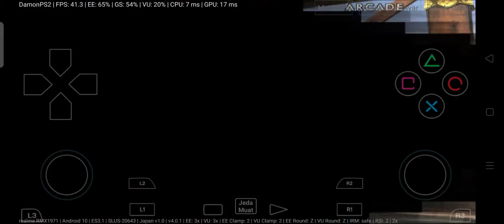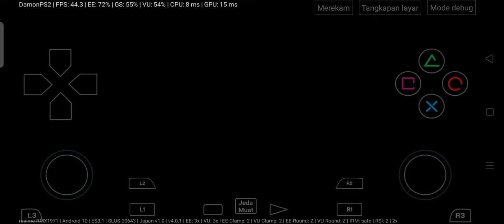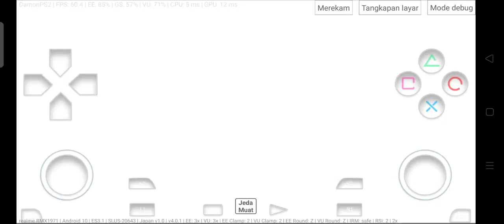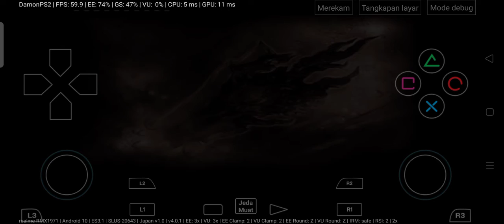soul calibur 2 (chrade)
karakter yang cuma ngecopy gaya karakter lain,apakah kalian tahu karakter chrade ini kasih pendapat di komentar ya😀